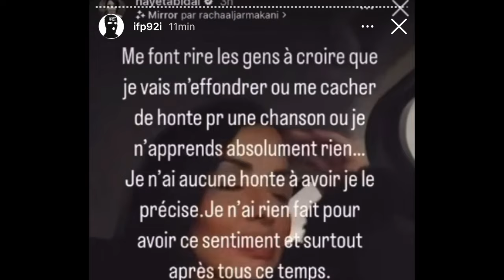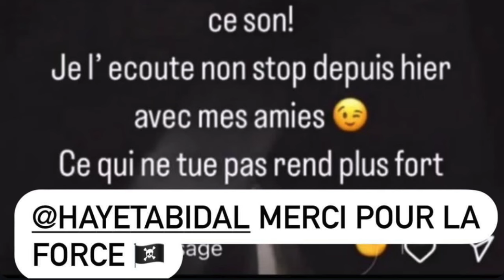Hayet Abidal Reagit aux Critiques aprés le Morceaux de Booba sur L'album Ad Vitam Aeternam !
Voici la video : Hayet Abidal l’ex a eric Abidal répond aux détracteurs qui la critiquent d’avoir valider le son de Booba sur son ex mari sur L'ALBUM Æ '' Ad vitam Aeternam dans le son ABIDAL ft SICARIO ... (Exclu)

Liste des personnes clashé par Booba dans album Ad Vitam Aeternam .

Booba ft Sdm Dolce Camra Réaction . Meilleur single dans L'album AE

Booba album Ad Vitam Aeternam Disponible .